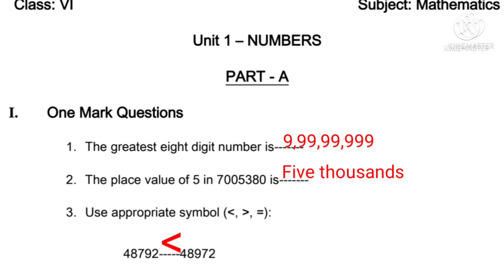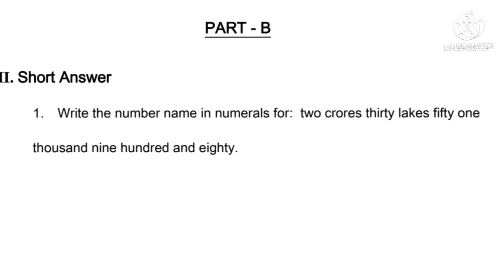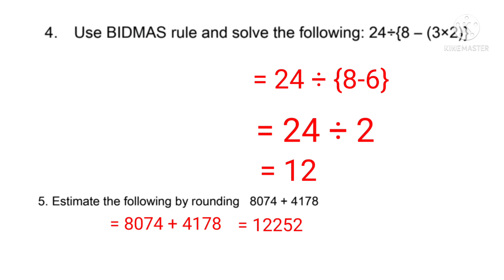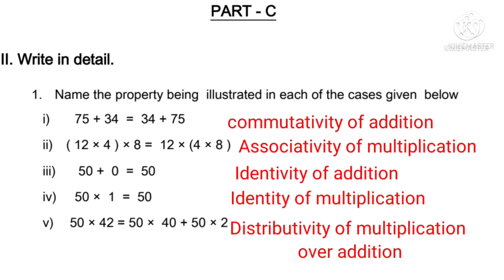sixth maths kalvi tv assignment English medium/6th maths kalvi tv assignment answers unit 1 numbers